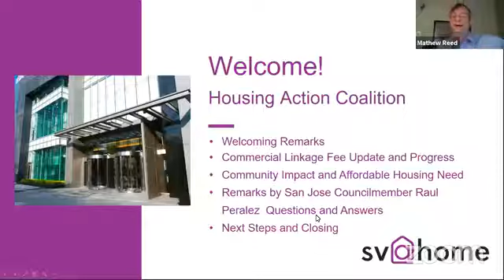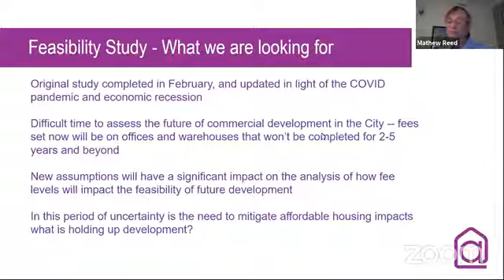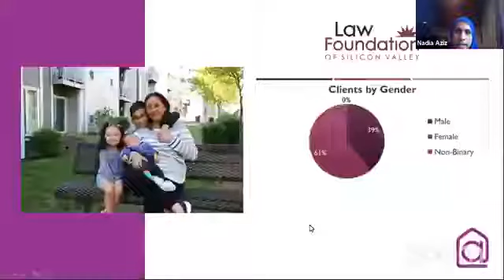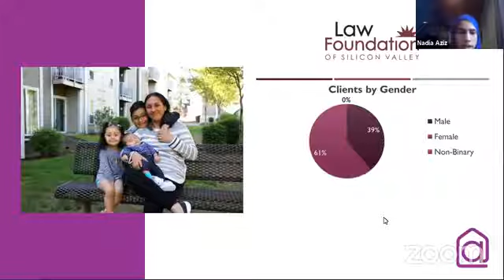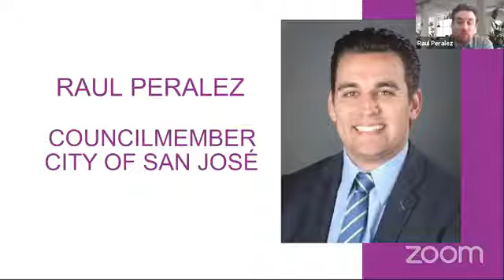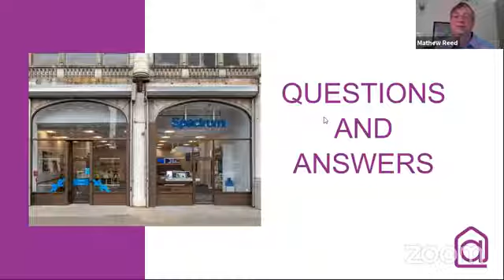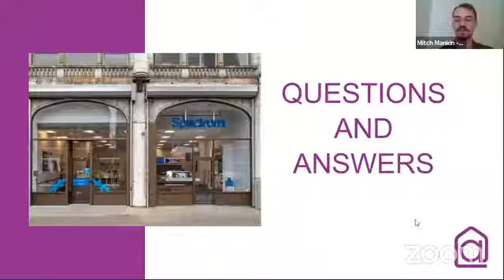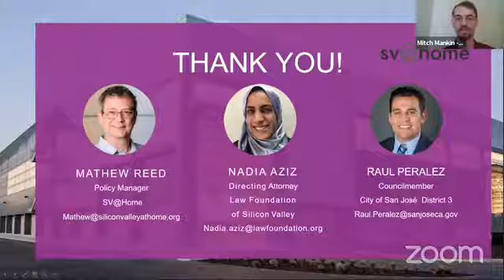July 2020: Funding Affordable Housing: San Jose Commercial Linkage Fee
A major opportunity for affordable housing funding in San Jose is approaching – the campaign for a Commercial Linkage Fee (CLF)

The health and economic shocks of the pandemic have laid bare the vulnerability of communities of color and lower-wage workers in Silicon Valley where overcrowding and high housing costs have magnified the crisis. The greatest hurdle to developing the affordable housing needed to help stabilize families and communities is a lack of dedicated local funds. One of the standard tools to generate this funding charges a small fee to developers of non-residential properties-- commercial and office space-- to help provide affordable housing for the new employees, many of whom won’t be able to afford the high local rents. This tool – the Commercial Linkage Fee – helps respond to the pressure that new jobs put on an already strained housing market.

San Jose is the last major city in Santa Clara County without such a fee. However, the research process is moving forward, and the City Council is scheduled to consider the CLF at the end of August. Even in these uncertain times, big developments moving ahead around the city have the potential to raise hundreds of millions of dollars of critical affordable housing funding over the next 5-10 years.

Please join us for an update on where we are at in the process, what moving pieces to look out for, and how this all relates to expanding opportunities for real people. Leaders of the campaign will report on the findings of city studies about the range of possible fee levels -- set to be released on July 17th, and discuss opportunities to get involved as advocacy efforts ramp up over the coming weeks.